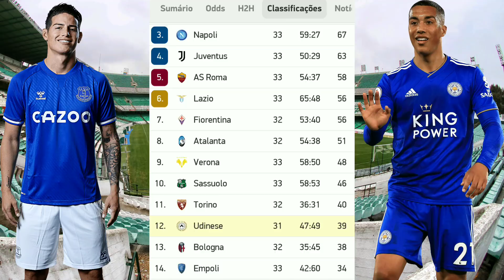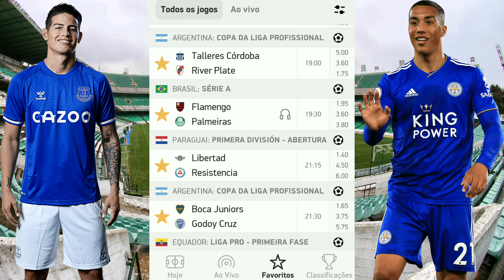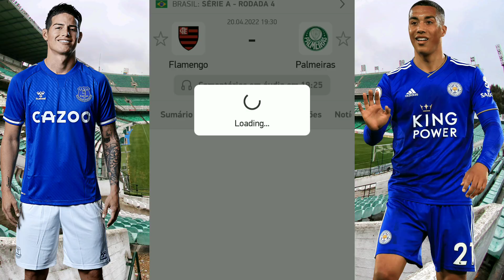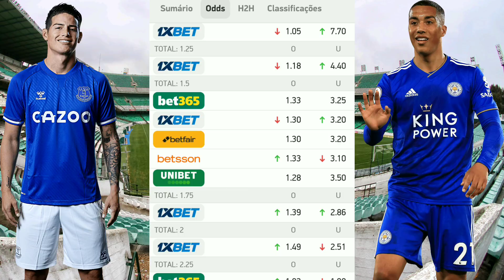Palpites De Futebol Desta Quarta-Feira 20/04/2022